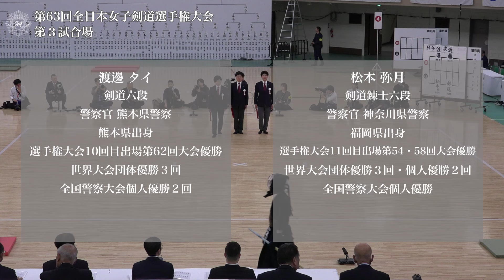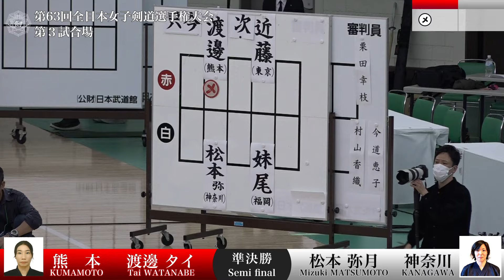渡邊 タイ メ(一本勝)- 松本 弥月_第63回全日本女子剣道選手権大会 準決勝 61試合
第63回全日本女子剣道選手権大会 準決勝
令和 6年11月 3日(日)・日本武道館
63rd All Japan Women KENDO Championship Semi final
Nov  3. 2024 (Sun) Nippon Budokan

[赤](熊本)渡邊 タイ メ(一本勝)- 松本 弥月(神奈川)[白]
[Red](Kumamoto)Tai WATANABE M1- Mizuki MATSUMOTO(Kanagawa)[White]